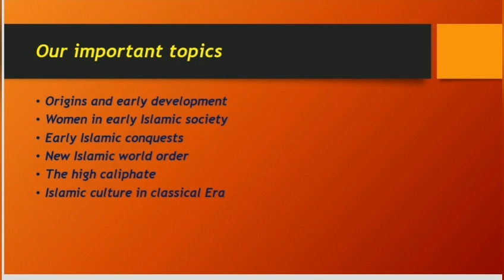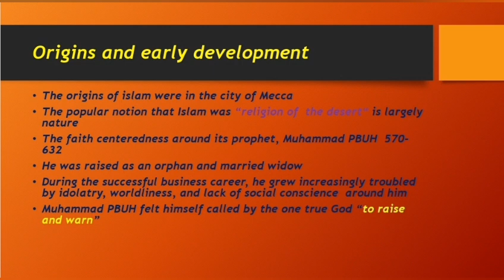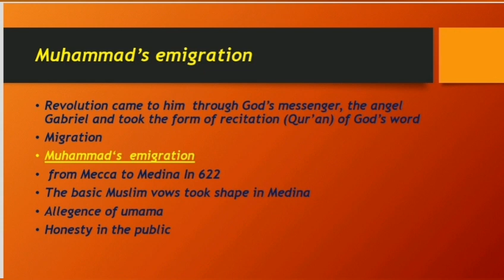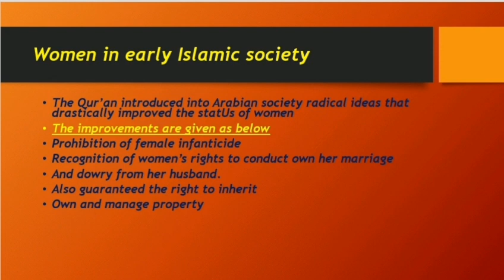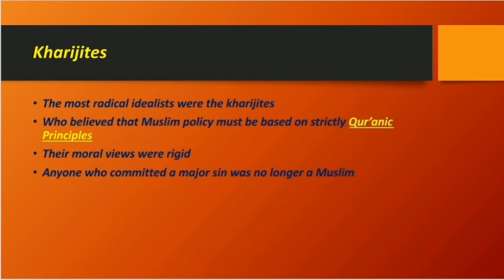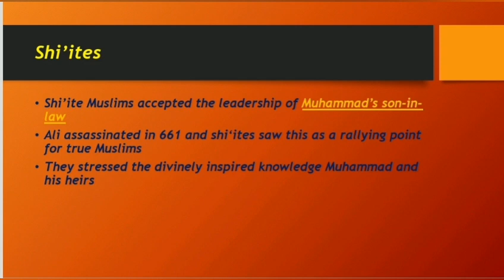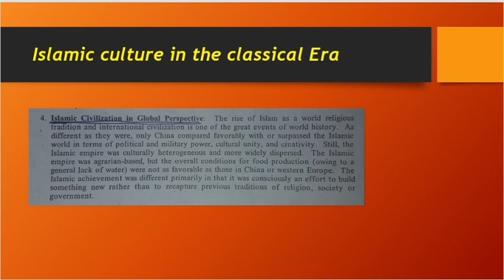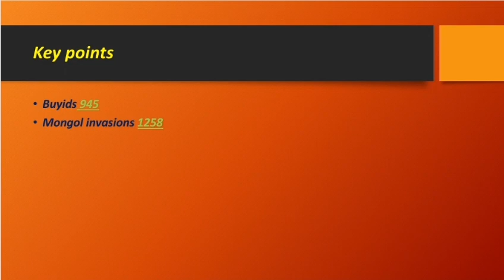formation of Islamic civilizations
Islamic civilizations
high caliphate
women's place in the society
special thanks to  mam Hafsa